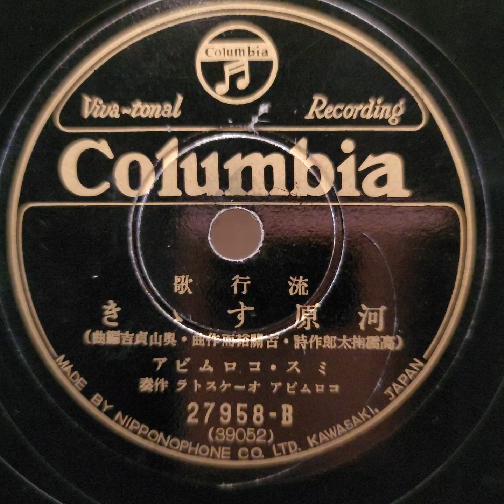ミス・コロムビア ♪河原すゝき♪ 1934年 78rpm record. Columbia. Model No.G 241 Phonograph